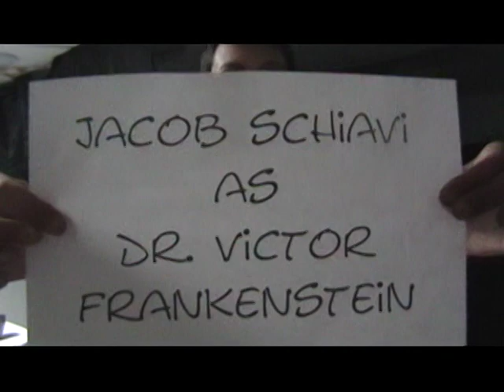The Science of Frankenstein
Scienific explanation of the Mary Shelly classic